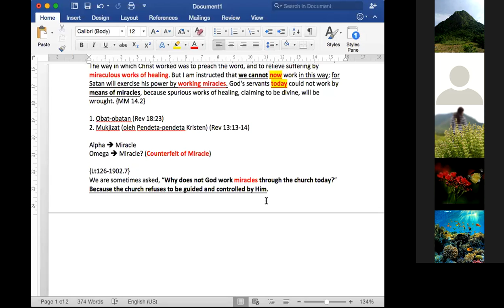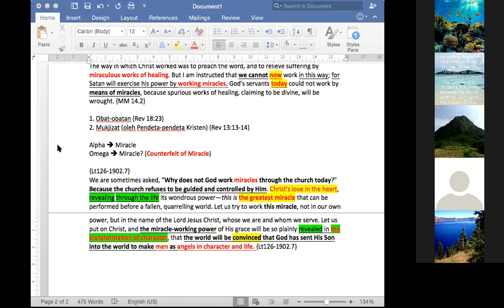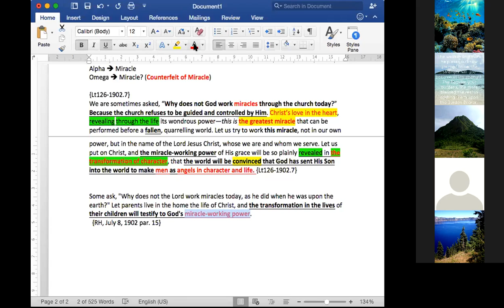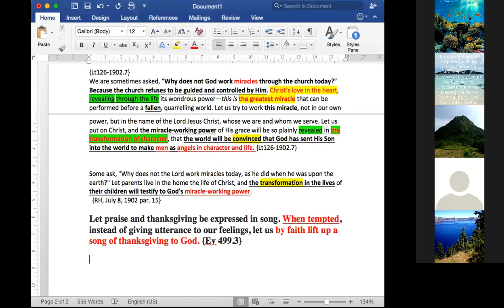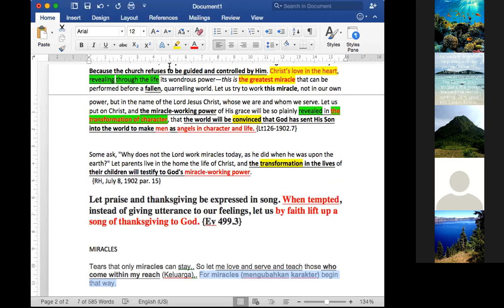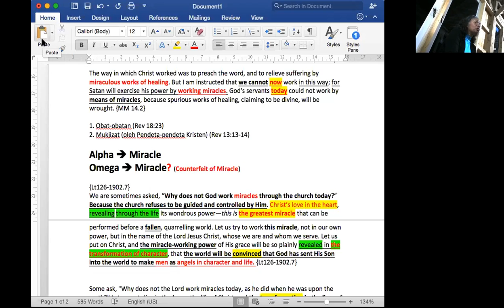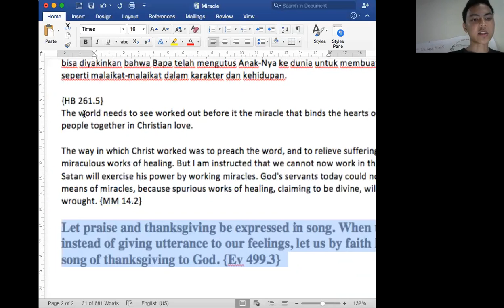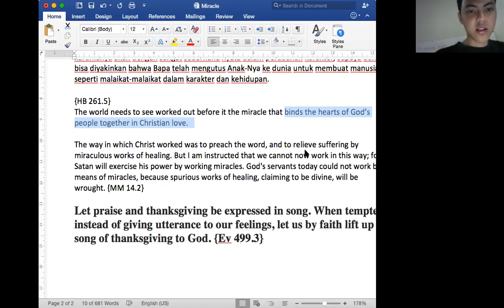(21-09-2018) The Miracles (2)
By Bobby Christoper